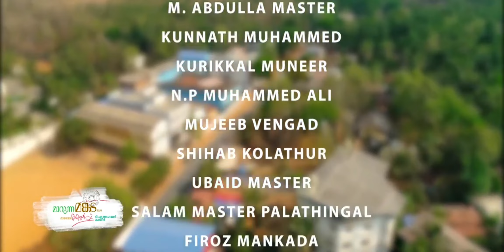TA Ahmed Kabeer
ടി എ അഹമ്മദ് കബീറിന് ഒരു ആമുഖം